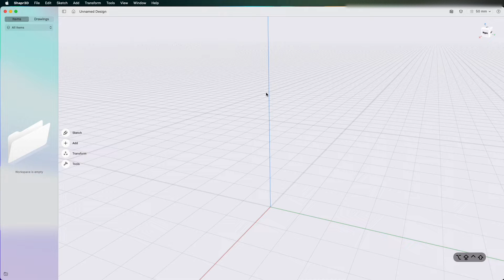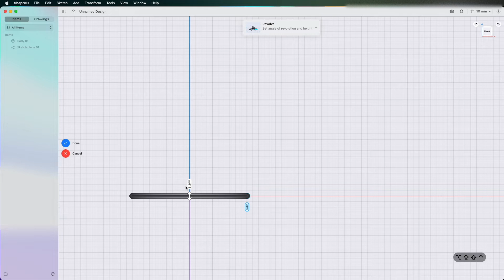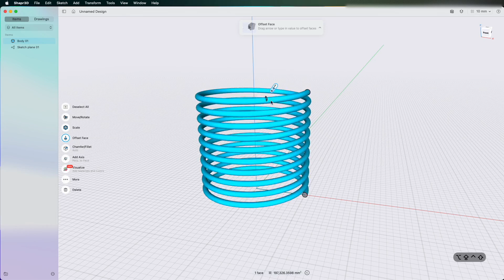Shapr3D- Draw A Spring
This video is a Shapr3D Tutorial how to 3D model a spring

PC / Mac Setup-

Wireless Mouse & Keyboard
3D Mouse

Feeling generous and would like to a send tip please use the